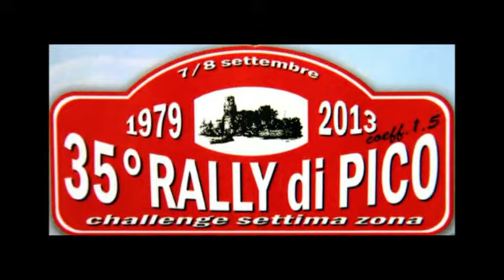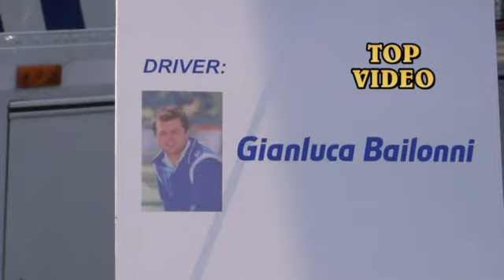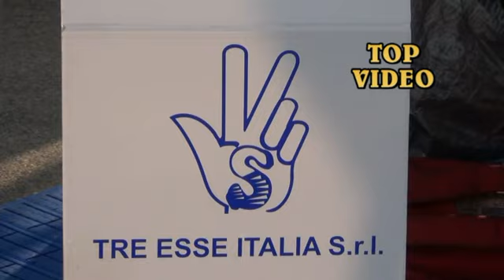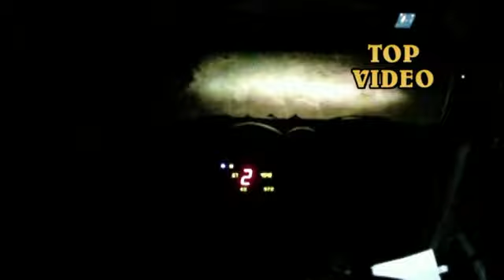BAILONNI -GARZUOLI RALLY DI PICO 2013 P S 6 -7